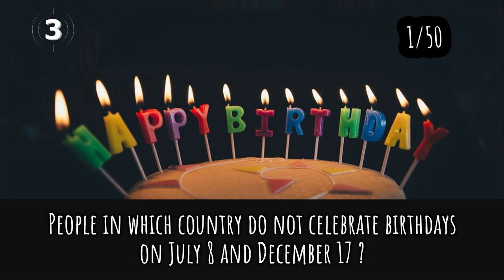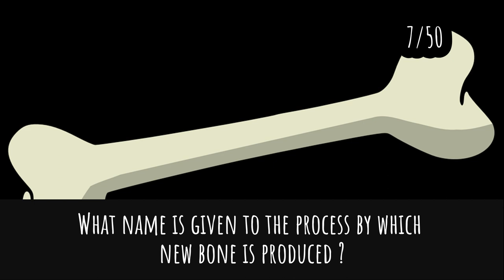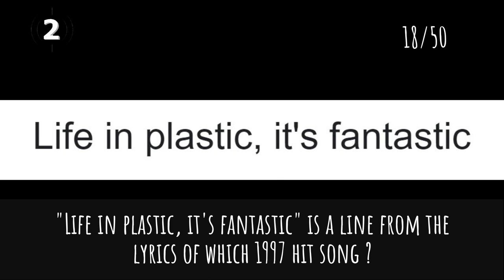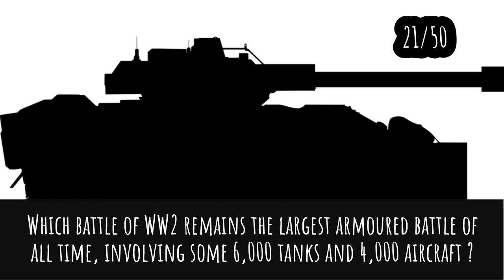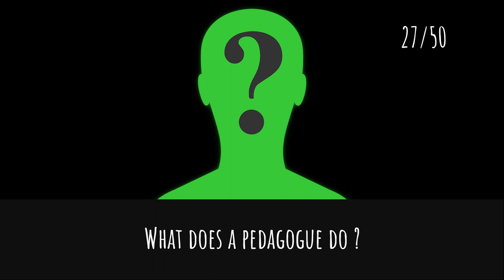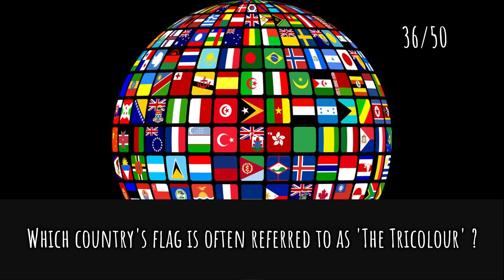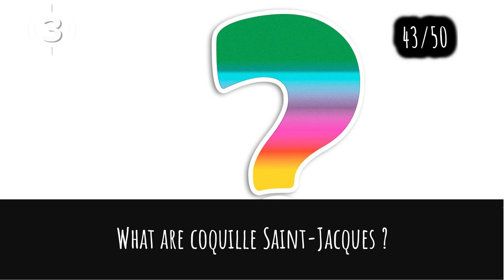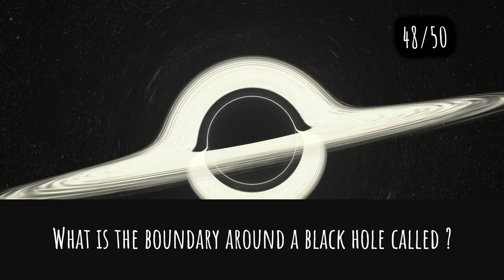General Knowledge Quiz Trivia #55 | Lizard, Cassette Tape, Jungle Book, Harp, Spider-man, Polar Bear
- Basilisk Lizard
- Cassette Tape
- Hero in Jungle Book
- String in a standard pedal harp
- Quote from Spider-man movies and comic books
- Polar bear's favourite food